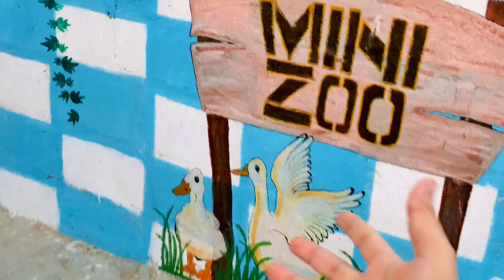Aj kafi Din Bad Kbooter Aya Lekin ? 😅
Youtube is an important part of my life. I'm Pigeon Girl as a Youtube mini creator. I am here foryou with all my passion. My goal is to treat animals with love. I am the first girl from Pakistan who took care of more pets than her world. My goal is to create a community where pets and adopted animals are loved. I want to see all content related to pets and adopted animals.
Dear Friends..! Sit back and watch my pets vlogs with your family and friends and find comfort in how I care for pets. I will give you all information about | pets | adopted animals | and birds |
I know you are a pet lover too and would love to see my pets vlogs. I hope we will be like a family and I will consider you as my good partner..
Trust me this start will make your day. I want you guys to get ENGAGED with our family.
Supporting a small life with your BIG HEART and share my channel to make it vast. This will give me more energy to work hard to give my best as it should be.
Just never lose your smile and have a good day